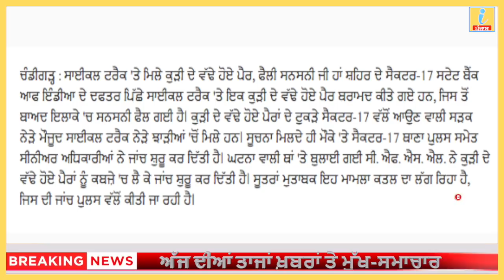23 jun 2020, Today breaking News, Punjab news ,Nonstop News,Today Punjab News, pm modi, iNews ਪੰਜਾਬ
23 jun 2020, Today breaking News, Punjab news ,Nonstop News,Today Punjab News, pm modi, iNews ਪੰਜਾਬਇਸਤਿਹਾਰ ਦੇਣ ਲਈ ਸੰਪਰਕ ਕਰੋ ਸਾਨੂੰ ਇਸ ਨੰਬਰ ਤੇ 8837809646 ! Whats,app 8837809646 .